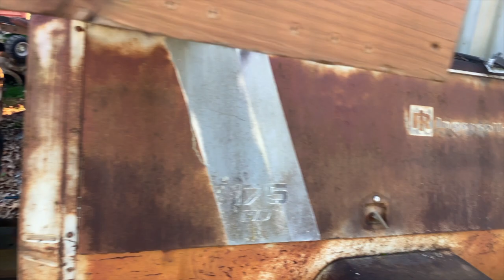Introduction video!!! My first YouTube video on my life journey!!!!!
Introduction video!!! Just a day with me on my life journey!!!